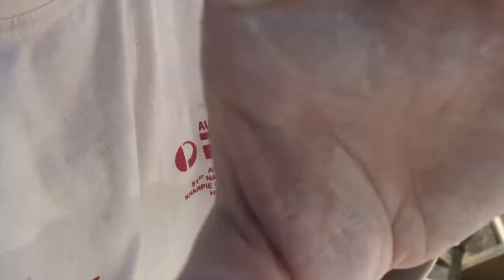Changed TACK on our CORK Flooring (on our Pilothouse Sailboat)! - Sailing Salters 7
Ok so we had to take a different direction with our flooring. Ye we decided on a product at the start but that turned out to be too soft so we changed 'tack' and have gone with another product. We are on the final clear coat and its looking amazing.
Saltair has transformed so much over the last few months and in our next episode we will get to show you when we have been so excited to get done - our inside lining!!! Kirsty cannot hold her excitement!!
So enjoy as we show you how we take on this task along with the next steps of our gunnel rail!!

The Salters

Our Boat: 1988 - Zeston 40
Built by Northshore Yachts - Sydney, Australia
Layout:
2 Cabins / 1 Head
Pilothouse Overall 12.1m / 39.8ft -  Length WL 10.9m
Mast Height: 11.58m
Weight: 3.4 Tonnes
Mast & sails are in great condition and are currently kept in storage while we take on this refit.
Engine: 2001 Volvo MD22

Her past:

We were extremely lucky that the previously in whom we purchased the boat from created a complete ‘Bible’ on all the sections on the boat along with changes made throughout his ownership.

Boat History:

1988 - Built by Northshore Yachts - Launched ‘Born Free’ by first owner Keith Ellis
1989 - Bought by Paul Cromity renamed ‘Third Horizon’ where she sails numourous crossings of the Bass straight to Tasmania.
1994 - New owner Brian Crouch
1995 - Sold to Darryl Black
1996 - Purchased by Dennis Gee who took many journeys in her including sailing her to Darwin from Fremantle. Sailed to Hobart in 2020.
2020 - Purchased in Hobart, Tasmania - New owners Kirsty & Julian Salter and renamed ‘Saltair’